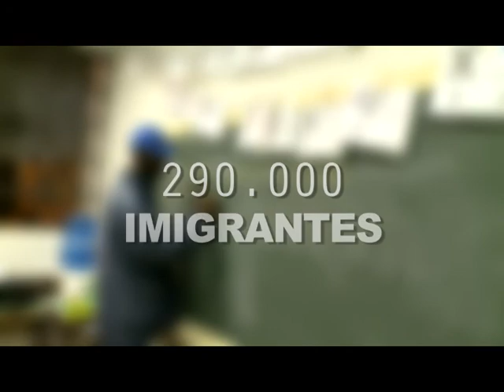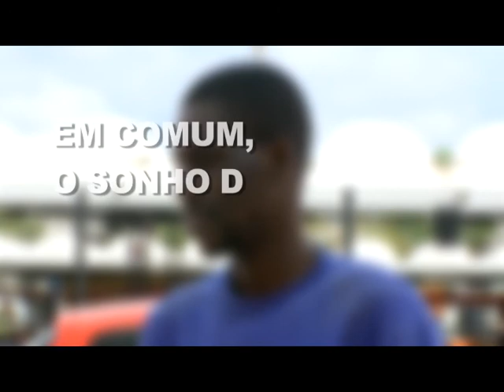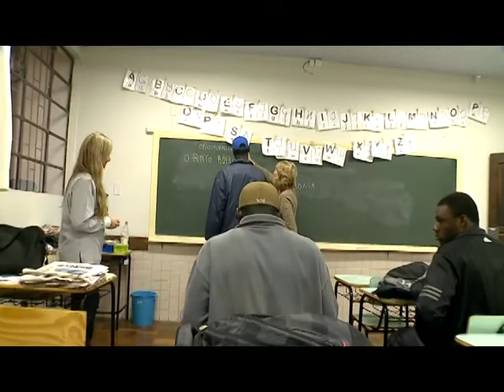AMÉRICA LATINA VIVA - CASLA (01/04/14)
Você conhece a Casla? A Casla é a Casa Latino Americana, instituição que promove o respeito e os direitos dos imigrantes e que está completando 30 anos!
Confira uma conversa com a presidente da casa, dr.ª Gladys de Souza, para saber mais sobre o trabalho desenvolvido pelo grupo e entenda a situação daqueles que migraram para o nosso estado no América Latina Viva desta semana!